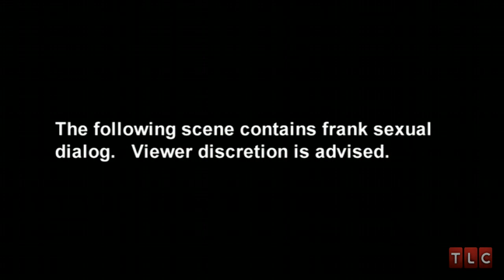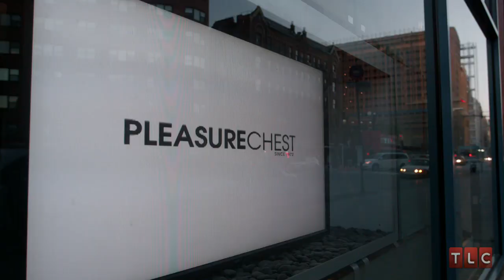Loosening Up Liza | Starter Wives Confidential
Monica takes Liza and Cheryl on a shopping expedition for erotic toys.